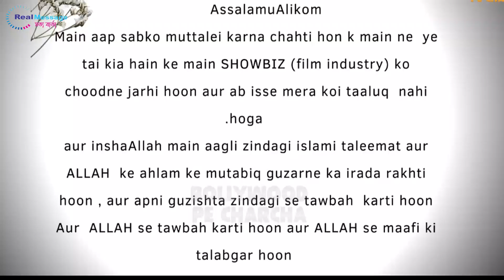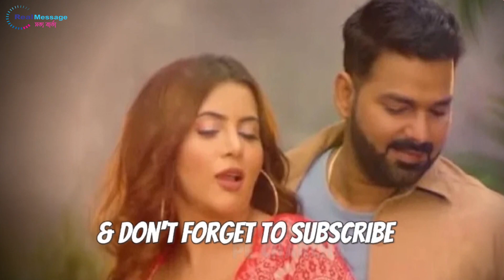ধর্মের টানে অভিনয়কে বিদায়, গোপনে বিয়ে করলেন সেই নায়িকা । Real Message - সত্য বার্তা.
real_message -সত্য_বার্তা
ধর্মের টানে অভিনয়কে বিদায়, গোপনে বিয়ে করলেন সেই নায়িকা